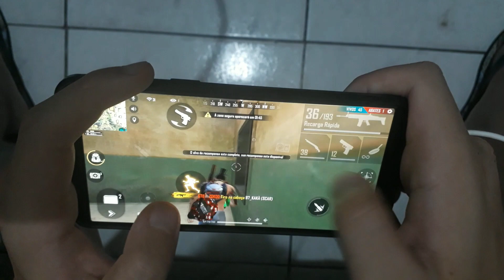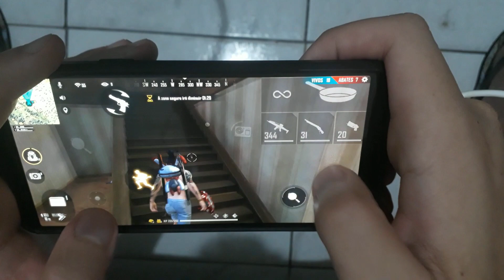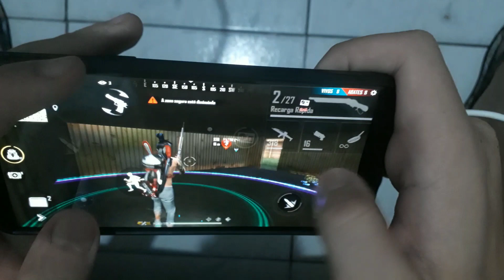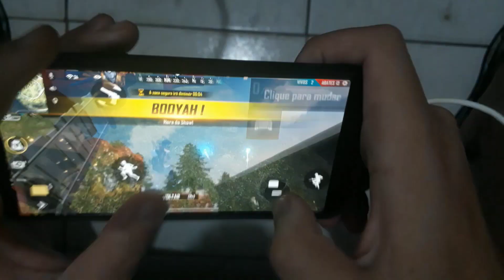3 NOVOS ERROS QUE TE IMPEDEM DE SUBIR CAPA NA MIRA PADRÃO!! FILMANDO AS MÃOS!! FREE FIRE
🔥   SORTEIO DE CONTA RARA NA MINHA REDES SOCIAL!!! APROVEITE QUE ESTA ACABANDO

No Princípio era o Verbo, e o Verbo estava com Deus, e o Verbo era Deus.
                                                            João 1

PERGUNTAS FREQUENTES

Meu Celular ?
R: OnePlus 5T , 6GB de RAM

Gravador ?
R: Próprio do celular

R: Kinemaster